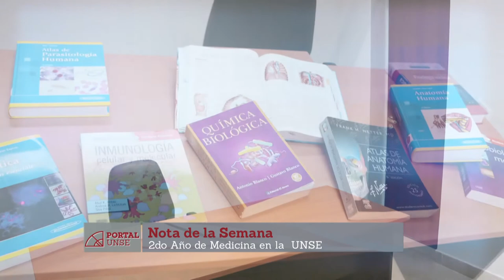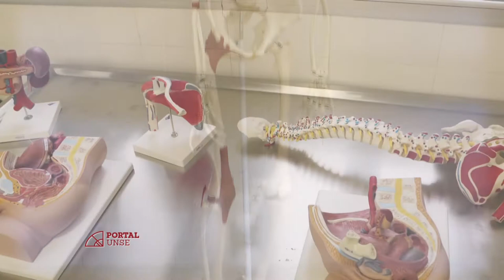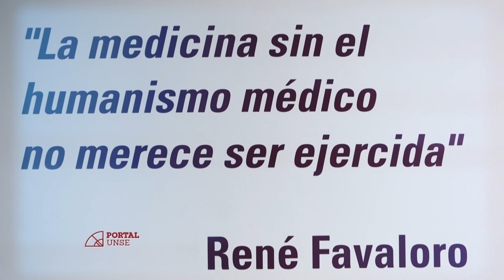Portal UNSE 2 ▶ 2° año de medicina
NOTA DE LA SEMANA: Entrevista al Dr. Pedro Carranza, avances sobre la Carrera de Medicina.